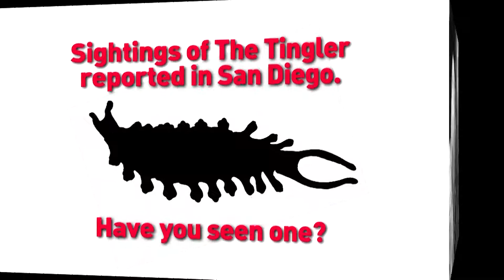Tingler Spotted At Bread And Cie In Hillcrest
The Tingler has been spotted in Hillcrest! Charles Kaufman finds one at Bread and Cie Bakery. It is reportedly heading to San Diego Natural History Museum.